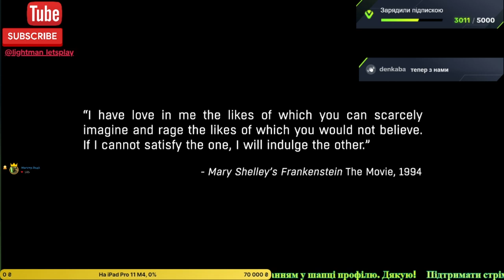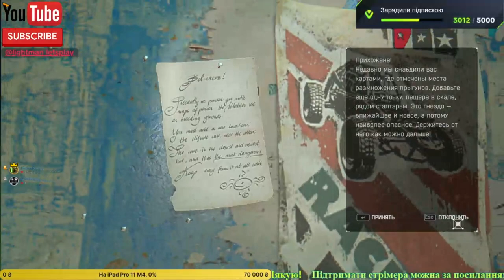Dying Light: The Following - Знайомство з доповненням. Згадую курси водіння! #1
Підтримати копійкою можна за посилання нижче:
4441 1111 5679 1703